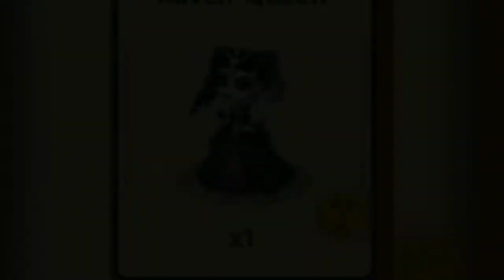Castle Story Storm8: Raven Queen | Corvidia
Corvidia

Corvidia has the magical power to speak to the ravens. Prize from completing the Murder She Spoke goal. Drops coins, energy  and soft feather.